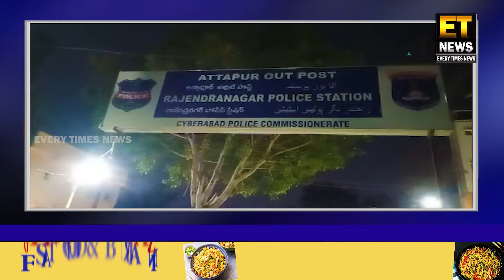Ek Gareeb Bandi Wale Ko Kuch Shar Pasand Logoun Ko Janib Se Harassment Kiya Ja Raha Hai..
GAREEB BANDI WAALE KI BANDI PAR TOD PHOD | RAJENDRA NAGAR PS LIMITS

FOR DETAILS :-
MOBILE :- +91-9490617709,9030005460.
CALL EVERY TIMES NEWS SUB EDITOR, SHAIK MURTUZA
FOR DETAIL :-
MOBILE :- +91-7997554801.